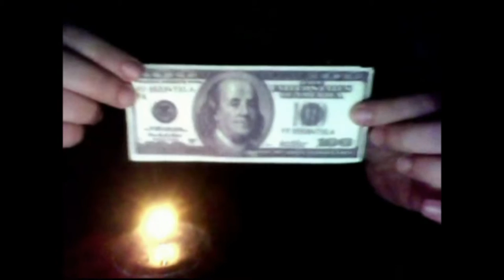MAKE PUNK ROCK MONEY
What a punk rocker needs to know about making money in the punk rock industry. Covers topics like making punk rock products and getting more people to go to punk rock shows.